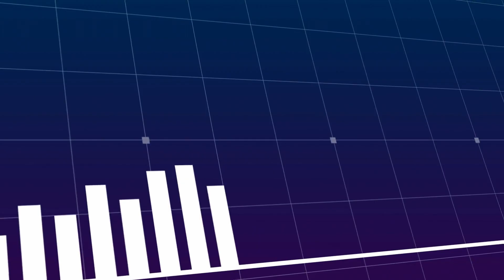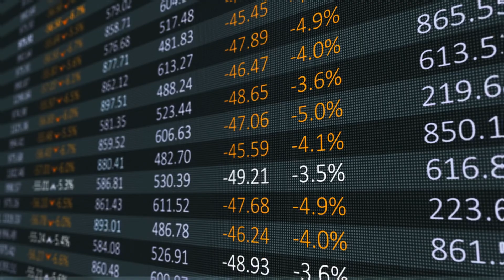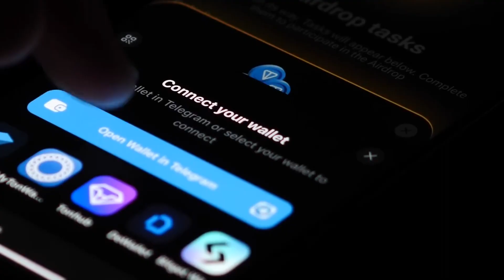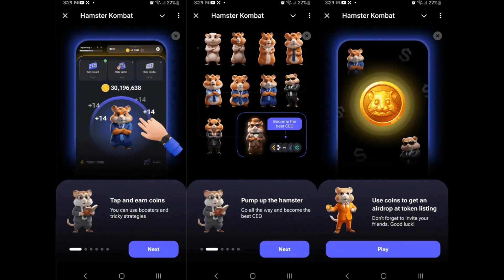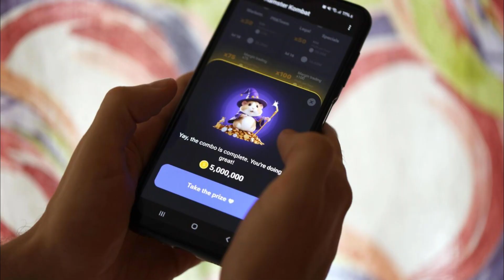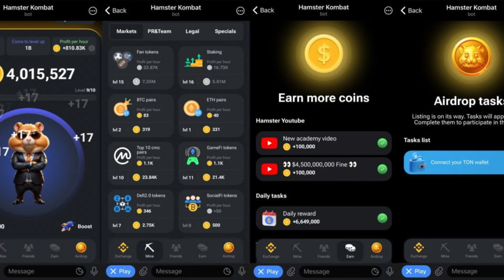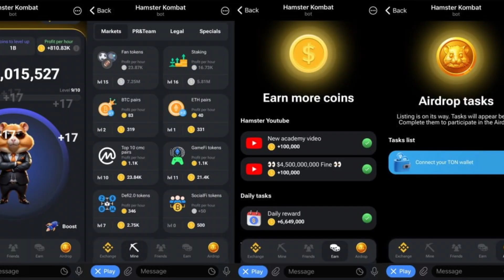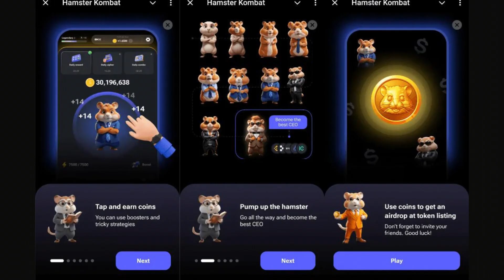What is Hamster Kombat(HMSTR)? Does Hamster Kombat beat xrp Coin? Detail explained